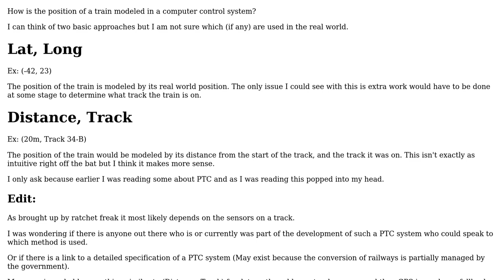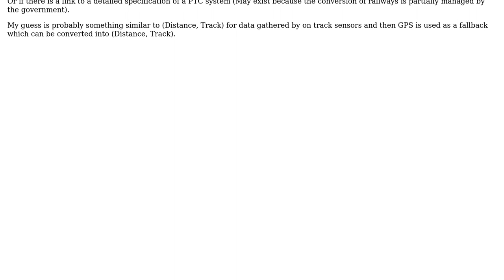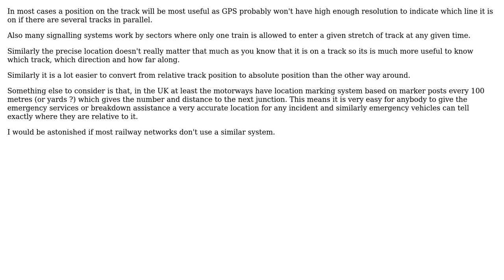How to notate the position of a train? (2 Solutions!!)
How to notate the position of a train?

With thanks & praise to God, and with thanks to the many people who have made this project possible! | Content (except music & images) licensed under CC BY-SA | Music | Images & others | With thanks to user user1586 user ThreePhaseEel user Noah Huppert user Chris Johns and the Stack Exchange Network Trademarks are property of their respective owners. You are responsible for your own actions.